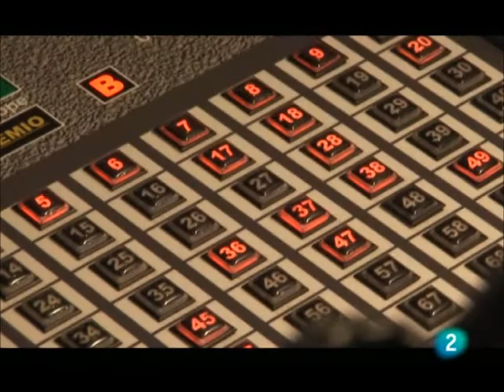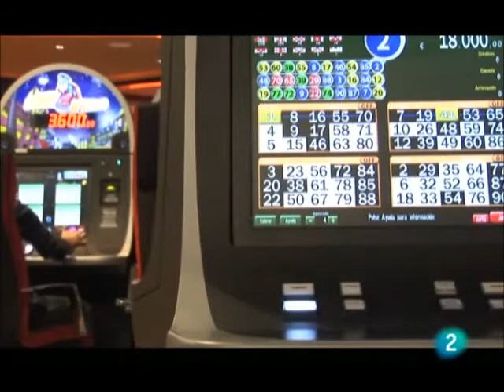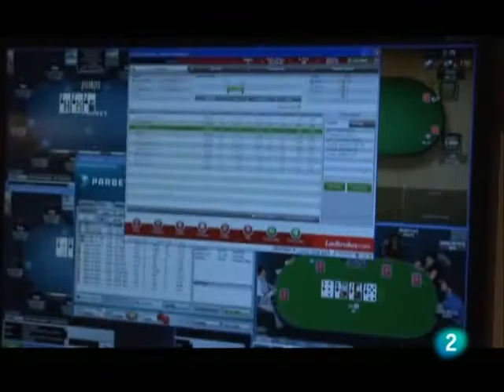La fiebre del poker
La tercera parte de el documental La fiebre del poker